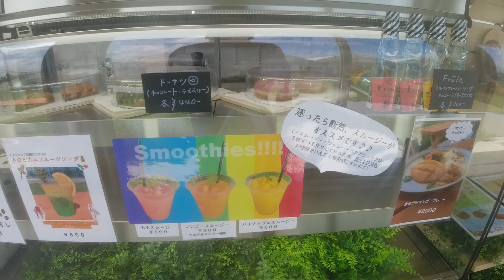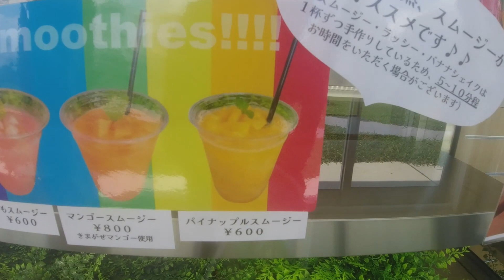暑過ぎて遠出出来ないのでご近所スイーツポタしてきました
いつまで続く猛暑。。。予想最高気温が３５℃以上では熱中症リスクでロングライドするのは危険過ぎるので、近場でスイーツポタをしてきました。
２回目の訪問となるフルーツランドきまがせさんでパイナップルスムージーを頂き、道の駅庄和ではホイップクリープタップリのクレープを堪能してきました。

フルーツランドきまがせさんへのルートは以下の動画をご参照ください。

0:00 自転車乗りながらあれこれトーク
10:23 フルーツランドきまがせ（スムージー）
15:38 道の駅庄和（クレープ）
18:35 エンディングトーク

◆撮影機材
【カメラ】

【マイク】
オーディオテクニカ AT9903

◆使用楽曲
本編 → へこたれクッション@DOVA-SYNDROME
走行中① → パステルハウス@DOVA-SYNDROME
エンディング → Escort@DOVA-SYNDROME

楽曲ダウンロードサイト
DOVA-SYNDROME

◆ブログ
コッシーのお気楽サイクリング!!